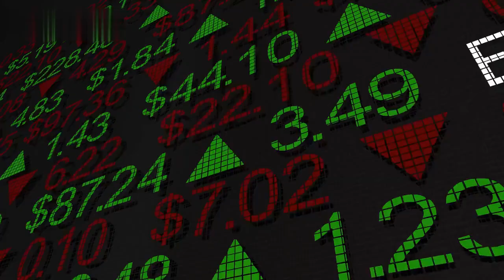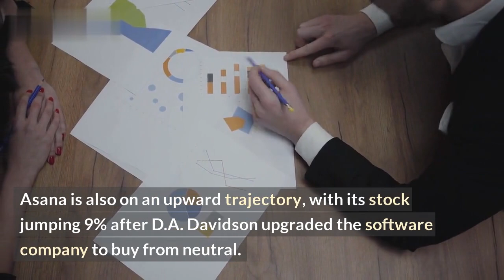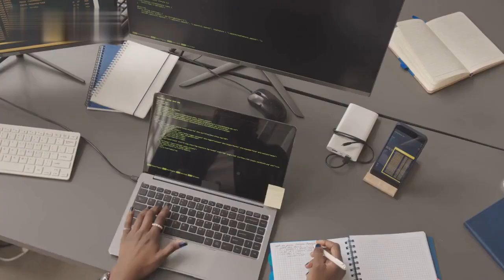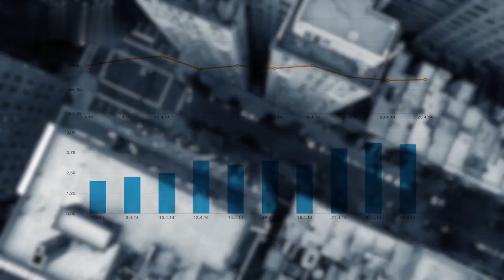Stocks Moving Most Midday: Apple, Meta, Costco, Marvell, C3.ai, etc.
Welcome to the latest episode of "Stocks Moving Most Midday"! This time, we will look at the top stocks trending mid day in the markets, such as Apple, Meta, Costco, Marvell, C3.ai and many more.

In this episode, we will closely analyze each stock, looking at the company's fundamentals, and their outlook for the rest of the year and beyond. We will look at how the stock is performing in comparison to its peers, and how the current economic conditions are affecting the stock's price. Moreover, we will explore the reasons why traders are so interested in these particular stocks and what opportunities they present.

Additionally, we will dive into the various types of trading strategies that traders use to maximize their profits. We will look at the potential risks of trading in the stocks analyzed in our episode, as well as the benefits that come with the investments.

So stick around to find out which stocks will move the most mid day and the best strategies to take advantage of the trends.